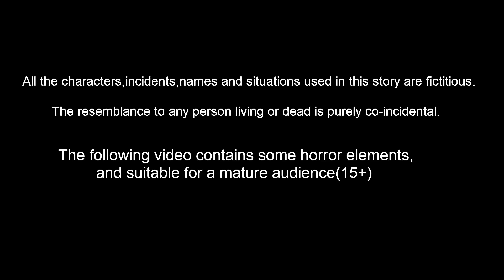ಮರದ ಹುಟ್ಟುಹಬ್ಬ | Kannada Moral Stories | Stories in Kannada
| bedtime stories kannada |kannada kathe